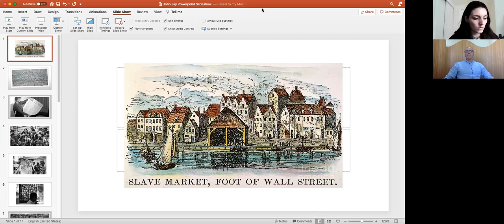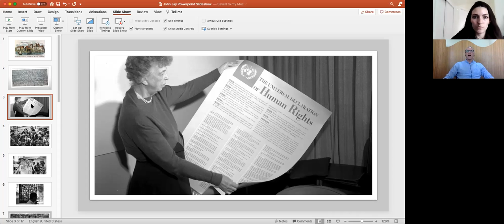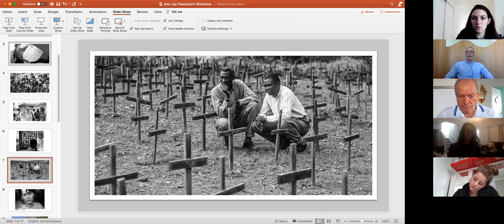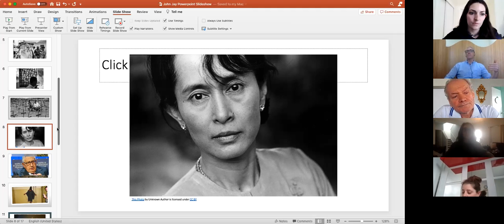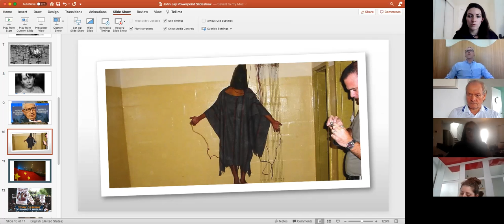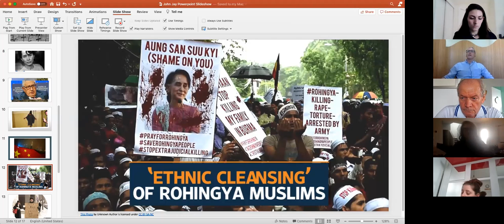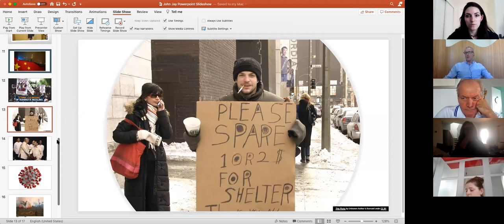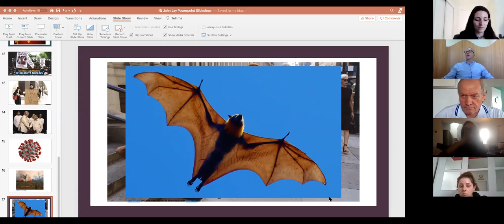Human Rights at the Edge of Darkness:Autocracy, Inequality, and the Climate Crisis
By the late 1990s, the international human rights movement wielded a degree of political and diplomatic influence that appeared to cement its role as an essential policy component of democratic states and a key element of international statecraft. As we near the end of 2020, those assumptions have been dashed by a resurgence of autocratic governments and belated popular recognition of the societal impacts of both systemic racial & economic inequalities and the climate crisis. What went wrong and what are the implications for the international human rights movement?

Speaker: Phelim Kine is a former Asia-based foreign correspondent who worked for more than a decade in Taiwan, Cambodia, China and Indonesia prior to becoming a human rights researcher and advocate. Kine worked in Human Rights Watch's Asia division from 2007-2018, and was director of research & investigations at Physicians for Human Rights from 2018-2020. Kine is currently the senior director for Asia at the Washington, DC-based environmental campaign organization Mighty Earth where he works to eliminate deforestation and human rights abuses in the production chains of commodities including palm oil, natural rubber and soy.

Organized by the Center for International Human Rights at John Jay College of Criminal Justice